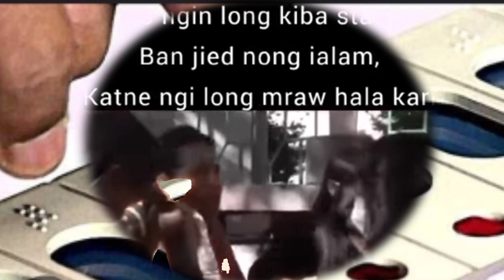sa tang mynta ka miet ba ngin pyrkhat ia u nongmih khmat jong ngi laka jong ka jong constituency 👍🏻